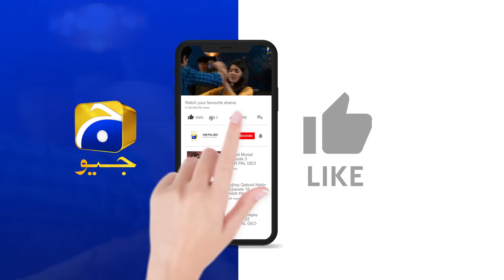Maa Nahi Saas Hoon Main Episode 03 | 𝐁𝐞𝐬𝐭 𝐌𝐨𝐦𝐞𝐧𝐭 𝟎𝟐 | Hammad Shoaib - Sumbul Iqbal | Har Pal Geo